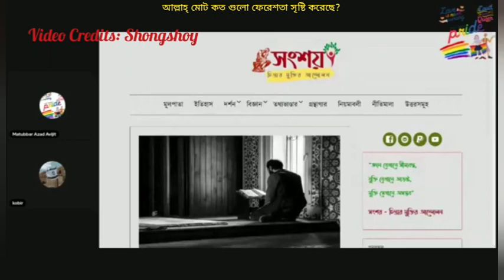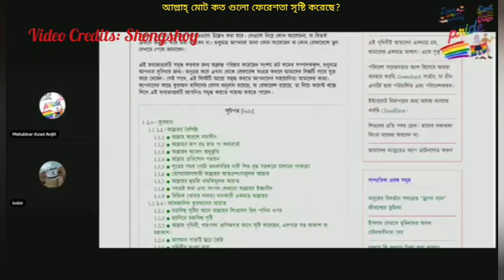আল্লাহ্ মোট কত গুলো ফেরেশতা সৃষ্টি করেছে?